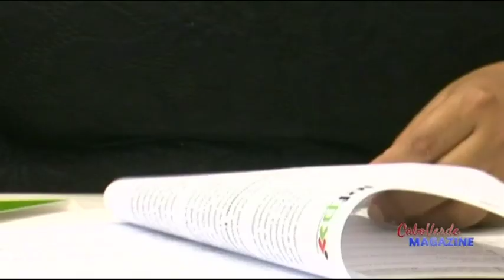ICIEG e IEFP assina protocolo pa formação profissional di mais di 400 jovens y mudjeris